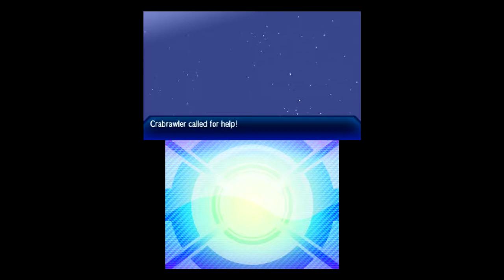Pokémon Ultra Sun (3DS) Part 10: Route 4 & Paniola Town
Nintendo 3DS gameplay • Pokémon Ultra Sun. Enjoy the videos! •

MagneonGames.